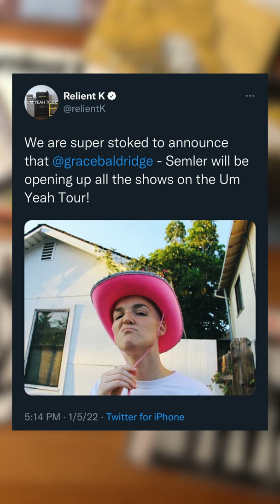Relient K + Semler = An Exvangelical Dream Come True 💕🎶🏳️‍🌈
As a teenage fundie, I absolutely adored the Christian pop punk band Relient K! Their music helped get me through so much angst and trauma and made homeschooling a little more bearable.

Who else is beyond excited about @SemlerMusic fronting for @RelientKBand on their "Um, Yeah" tour next month!?

[Background Music]
Title: Highs Lows